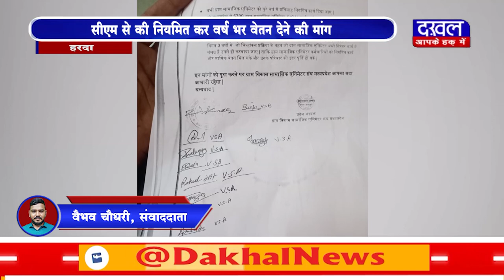DAKHAL NEWS एनिमेटर संघ हरदा ने मुख्यमंत्री के नाम सौंपा ज्ञापन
एनिमेटर संघ हरदा ने मुख्यमंत्री के नाम सौंपा ज्ञापन
सीएम से की नियमित कर वर्ष भर वेतन देने की मांग